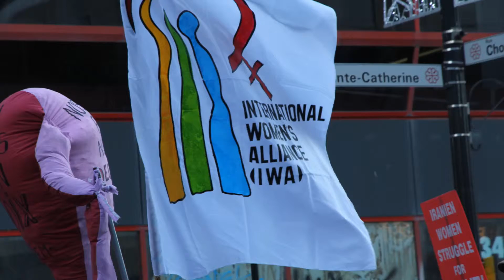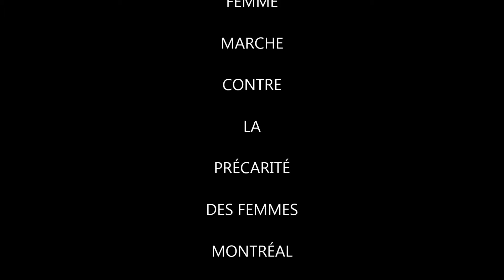Solidarité contre la précarité des femmes: 8 mars 2014 (journéée internationale de la femme)